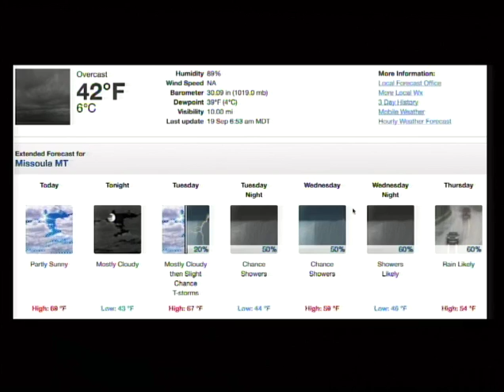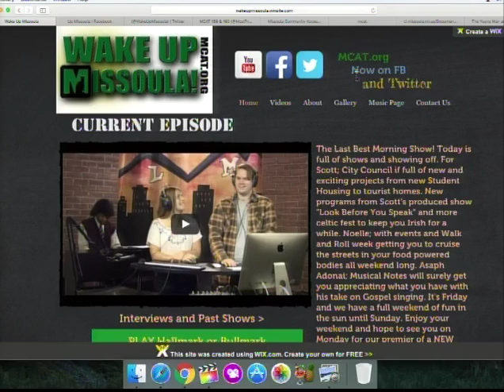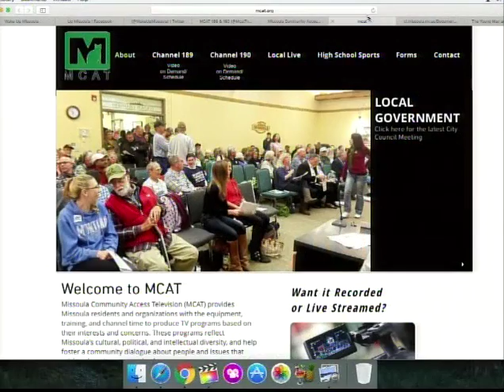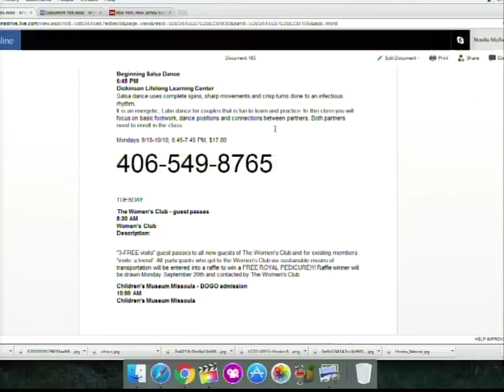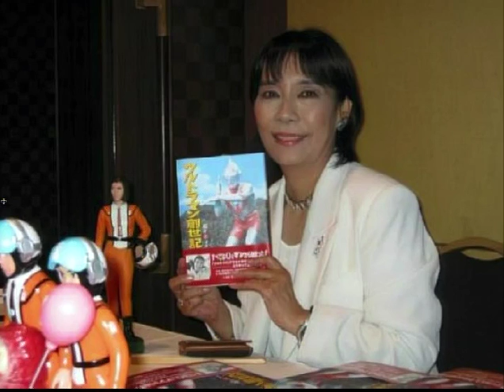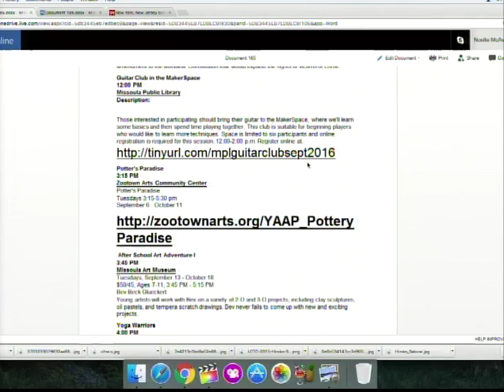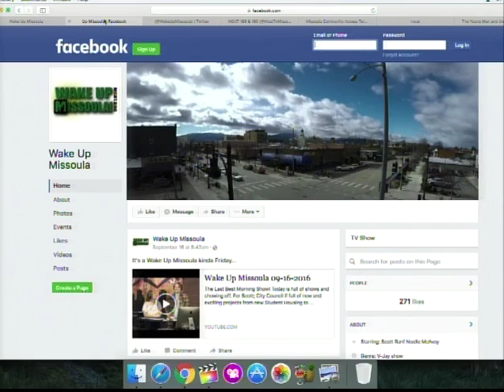Wake Up Missoula 09-19-2016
The Last Best Morning Show! We introduce a new weekly sports segment today with Kempson and Cole, New programs that feature Missoula's rich and dirty history with their Red Light District. Celtic fest lives on MCAT for another night. Noelle has events and More. The more is the news about the 13th constellation and how's its throwing everyones horoscopes off. Thanks Ophiuchus!!! Tales from the weekend will be coming to a close by the end of the month to make room for new segments coming in October!!! You only get one more chance to check it out, but you can check out Wake Up Missoula three times a week every week as long as they pay us!